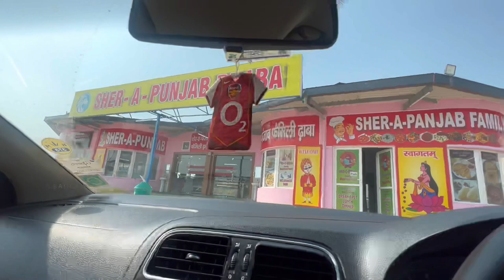Vlog 5 - Day 2 - CHANDIGARH TO JAIPUR - Pets not allowed in hotels 💁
Screen Guard
One Plus 8T

Camera Gear I Use & Recommend:

Main DSLR
Lens 1
Lens 2
Lens 3
Lens 4
GoPro Hero 8
Budget Camera Bag